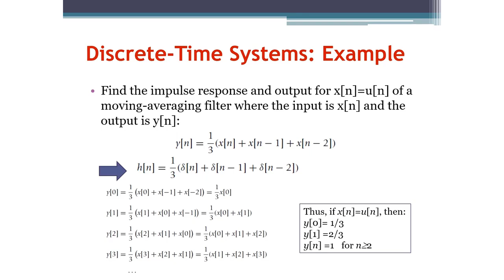Signals and Systems: Discrete-Time System Example (Arabic Narration)